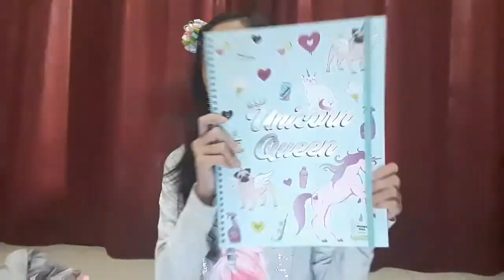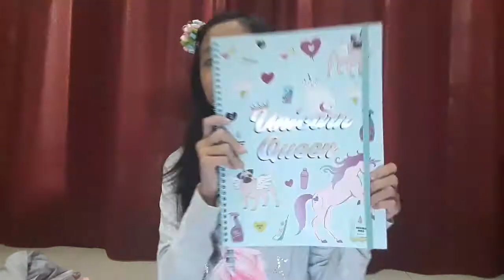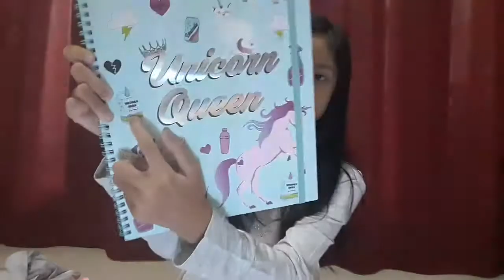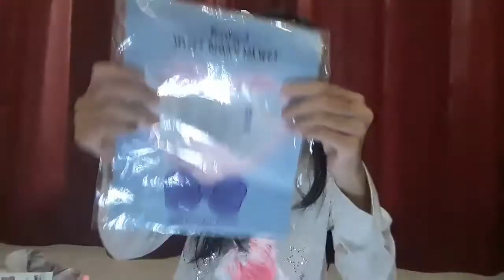Haul from singapore // im a unicorn.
Hai thank you for those of you that watching my video PS im a starter vloger so alot of my video are cringe and RIP english but I hope you guys like it
For my instagram
And
For my musical.ly
Help me to reach 1m subs by sharing my vids thank you 💓💓💓💓💓💓💓💓